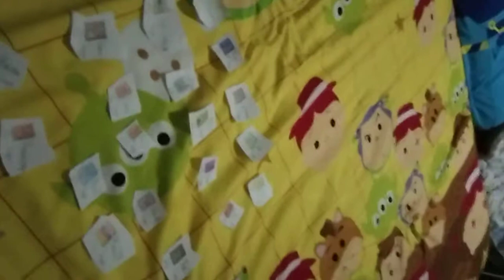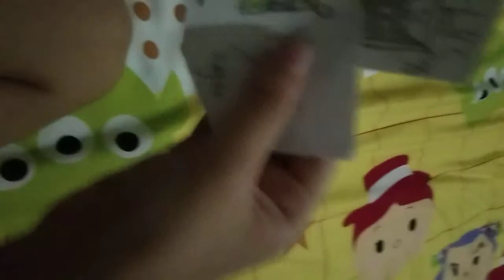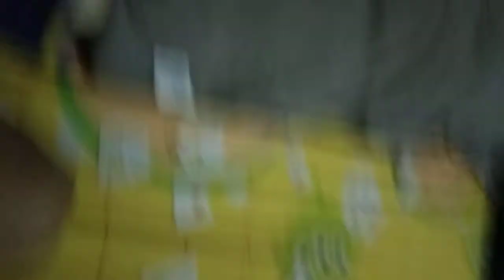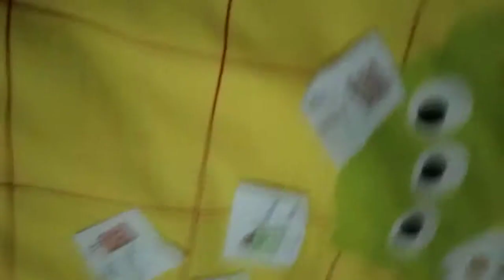Sugar Champion Ep 1 Jump as far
Sugar Champion Ep 1Jump as far